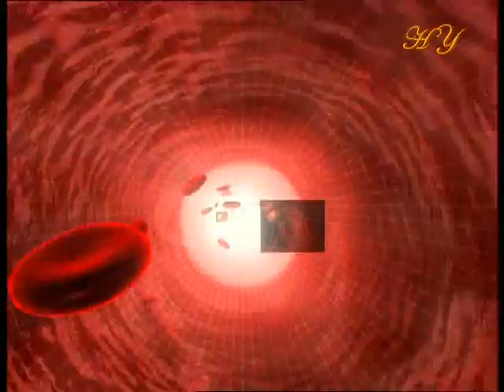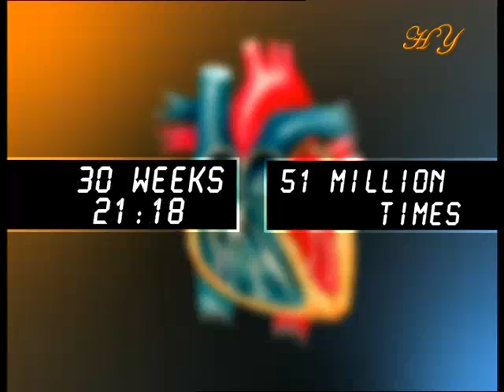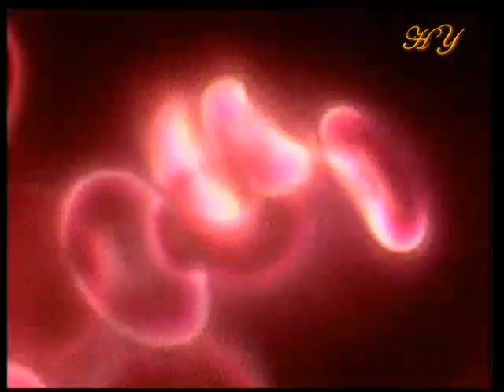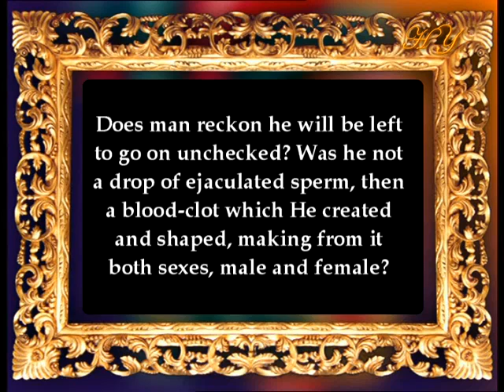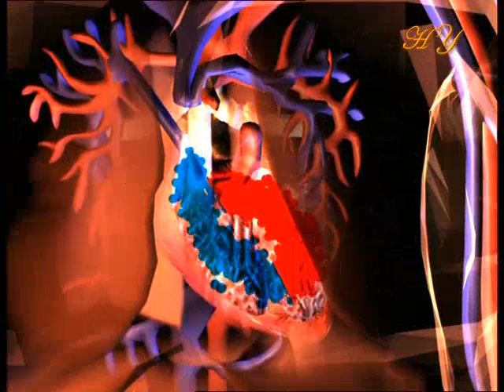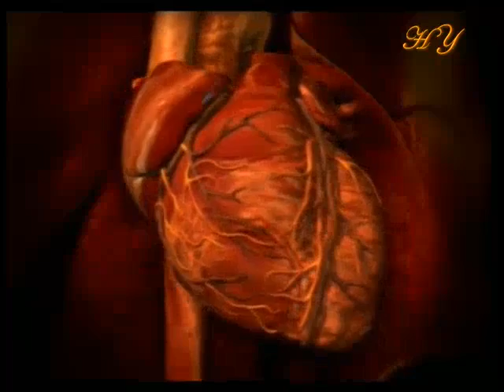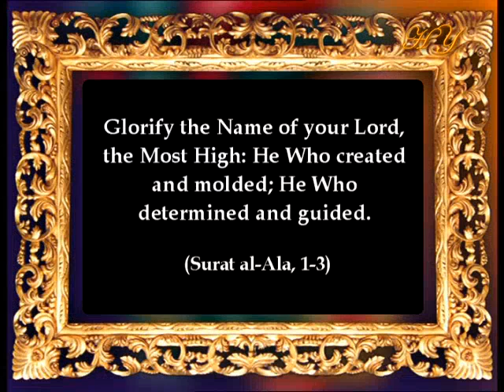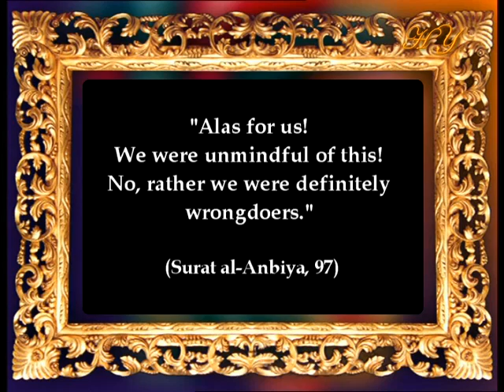The propulsive power of life The heart